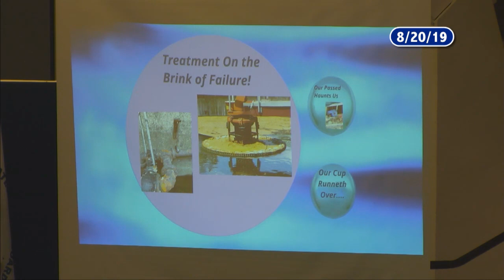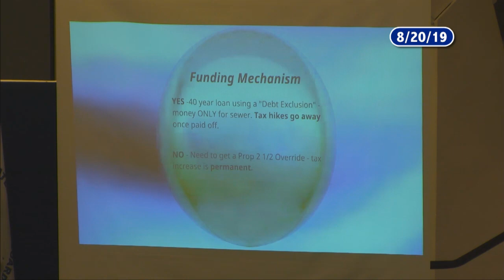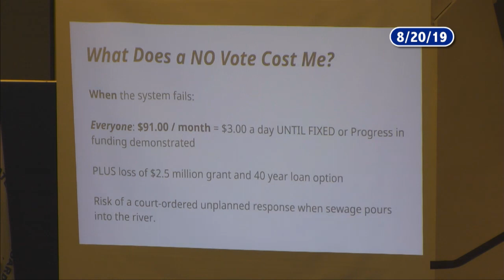Deerfield Sewer Information Meeting - August 20, 2019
The Deerfield Selectboard hosts an informational session on the proposed upcoming sewage treatment plant upgrade